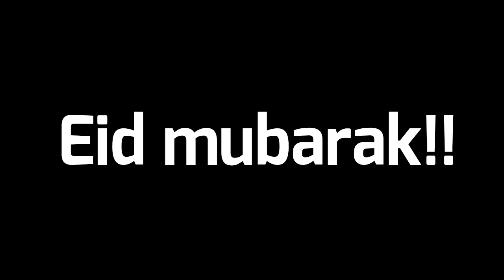Sunburn meme| Eid mubarak! | Lazy loop and rushed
Hi guys.
Eid mubarak to those who celebrate it!
Also to those who dont,  happy holidays

Even tho we cant go visit our family this eid.. We inshallah will be able to  again...  We need to stay home for this eid but this way we arnt puting ourself or our family mebers in Danger...
I hope u have a great eid,  i wish all of you are ok and well.

-tulip

Also
Inspired by lynn owo

And i dont wear hijab yet but i will one day inshallah